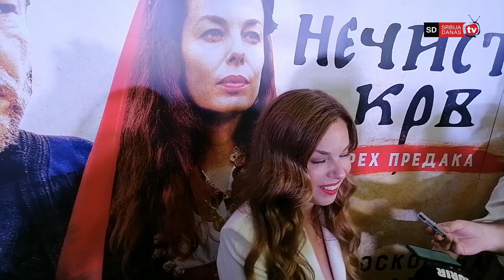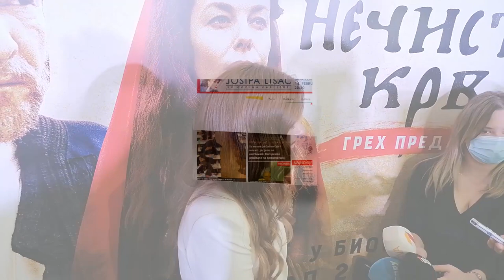Katarina Radivojević na premijeri filma "Nečista krv - greh predaka"